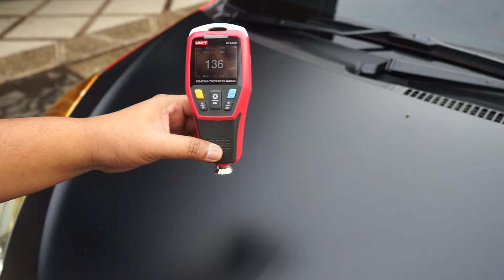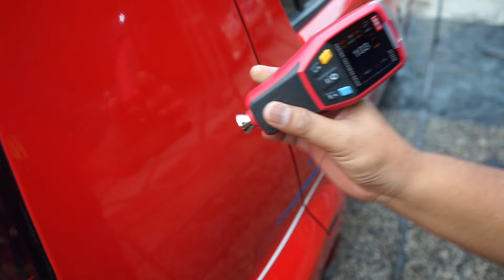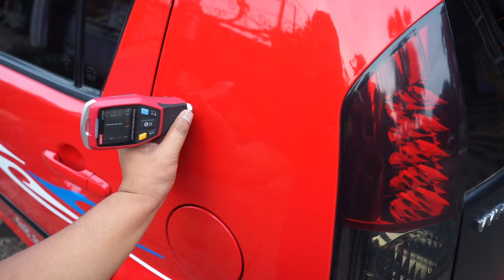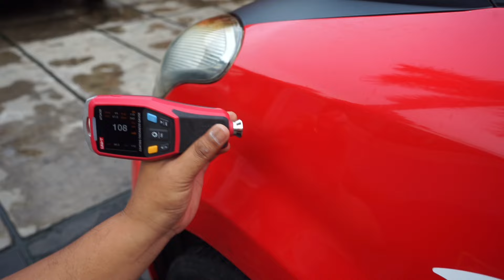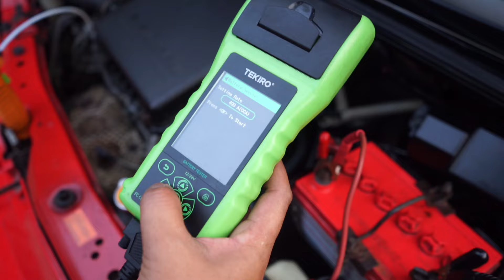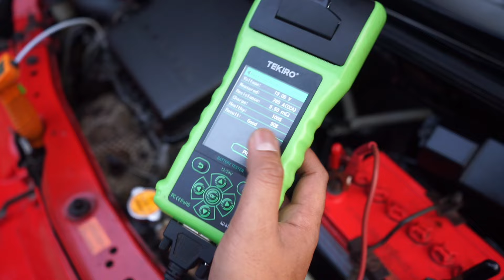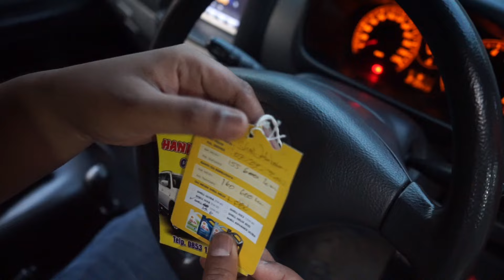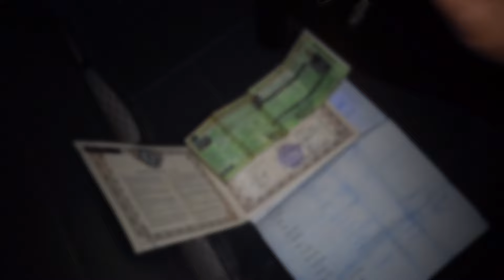Daihatsu Sirion 2008 ~ Generasi Pertama Harga sangat Terjangkau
Daihatsu Sirion 2008 MT
mobil ini pesanan Pak Deni Bogor

anda juga dapat informasi Harga Mobil Yg Kami Review , dapat informasi Spesifikasi Lengkap dari masing2 mobil yg kami Review , dapat informasi Kondisi Mobil Bekas , Cara pengecekan Mobil bekas

~ Fecebook = Yudha Ghani Mobil

Kami mempunyai 2 Tempat : Cilegon dan bekasi

1 • jln.duku malang RT.16 RW.009 Kel_Tegal Bunder Kec_Purwakarta, Kota Cilegon, Banten 42437 ( Ketik di Maps Yudha Ghani Mobil 1 - Cilegon )

2 • Jl. R.H. Umar No.51A, RT.01/RW.02, Jaka Setia, Kec. Bekasi Sel., Kota Bks, Jawa Barat 17147 ( Ketik dimaps Yudha Ghani Mobil 2 - Bekasi )

Contact Admin ~  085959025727 ( Nomor ini Hanya ada 1 yg dipajang di Video YouTube dan di Bio instagram Tidak ada Nomor Lagi Hati-Hati Dalam Berbelanja Online )